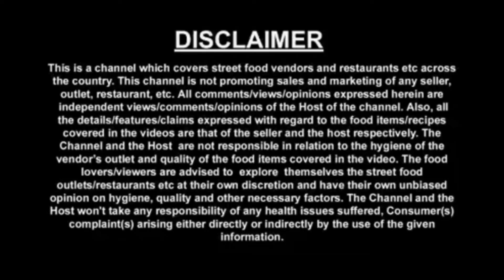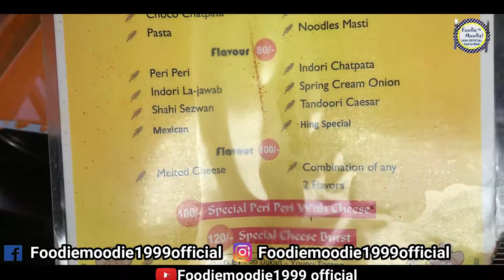Famous Unique STREET food indore Potatoes twister Street Food | Foodie moodie 1999 official Indore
It is unique food so we thought of exploreing it and make it to see you

MUST TRY--
POTATO TWISTER AT INDORE

Location
56 DUKAN STREET FOOD INDORE MP

This channel is all about  food..food.. and more about food.and Travel .,My channel will provide honest reviews and tell  everything about food from  its quality quantity and taste.

We are gonna take you to outstanding food destinations in Meerut and out covering everything from street food to luxury dine-out places.  Apart from that, we are also gonna explore luxury travel destinations and street food  In  and outside Meerut  because its our responsibility to tell meerut people about best and  ancient food hubs in meerut  what to  do outside meerut ❤️